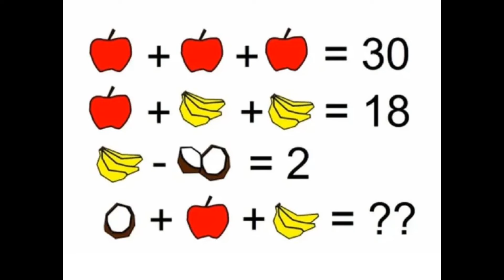solve the maths brain teaser within 45 second